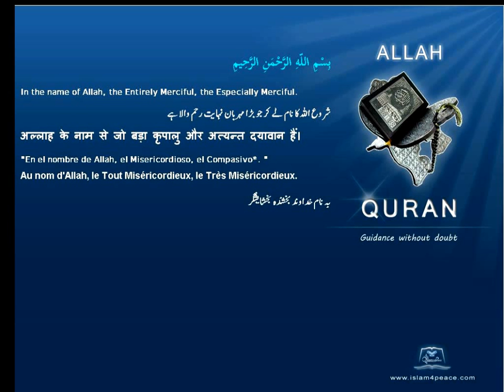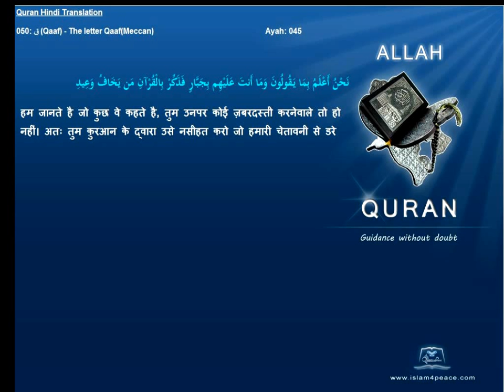Quran Hindi with Arabic 050-ق-Qaaf-The letter Qaaf(Meccan)